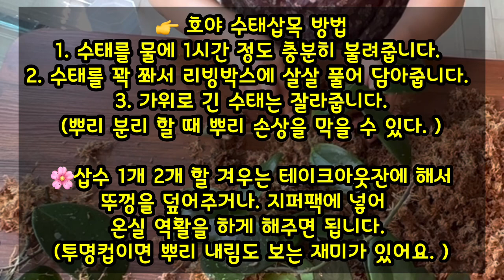호야 뿌리내리는 방법💕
십여년 전부터 호야의 잎과 꽃에 반에 호야를 모으기 시작해서 50여종의 호야를 모았었지요.
하지만, 호야는 저희 집이랑 환경이 잘 맞지 않았어요.
 호야는 고온다습한 환경에서 맞는다고해요.
호야의 원산지를 보면 태국, 대만등등 더운 나라지요.  그 환경을 맞추기는 쉽지 않았어요.
그래서 그냥 커텐봉에 행잉으로 걸어 키웠죠
.한동안은 호야의 꽃과 각기 다른 호야잎의 매력에 빠져 행복한적이 있었지요..
단점은 환경을 맞출수없어 솜깍지에 시달리다 가는 호다요 있고, 난감한 상황들이 많이 왔어요.. 그러면서. 호태기가 왔죠. 호태기!! ㅎㅎㅎㅎ
 다시 정신차리고 우리 예쁜 호야들 쓰담쓰담 하고 있어요~

그러다 유럽제라늄의 매력에 반해 제라랑 몇년을 놀았죠~ ^^* 그런데...
제라늄은 여름지옥을 보낼 때마다 제태기가 오는거에요~ ㅎㅎㅎ 제태기!! 쉽지않아요..
 어떤때는 제라늄 키우기 미친짓이다.. 이건 아니다.. 꽃을 키우며 행복해야만하는데  여름지옥을 보내는 제라늄들을 볼 때마다 힘들고, 제태기가 왔죠.
제라늄 가격은 왜케 비싸지는 건지. ㅎㅎㅎ 식물키우기 취미가 아닌 스트레스가 될 때도 있더라구요. 그래서 다짐. 다짐하죠. 있는 제라늄이나 키우자고요~ 그러다 다시 시작. ㅎㅎㅎ
제라늄이 그러더라구요~
언젠가 부터시 제가 키우는 식물들을 되돌아보며 다시 다듬고, 쓰다듬고, 예쁘게 만들기 사작했어요.
식물로 치유받고 위로 받는 때가 있었는데 스트레스가 되면 안되자나요 ~ 행복하게 다시 키우기로 했어요~~ 함께 행복한 가드닝 해 보아요~ 감사합니다.